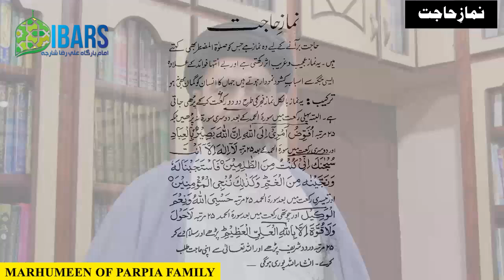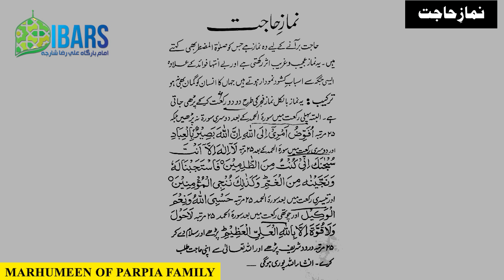Namaz Hajaat || Salaat Ul Muztaar || Maulana Muhammad Ali Naqvi